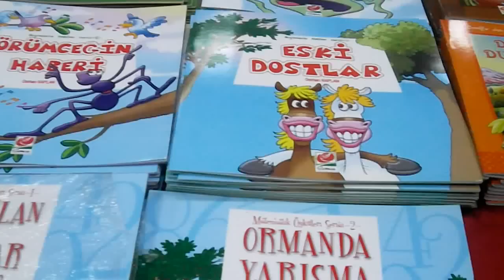Bayındır Kitap Fuarı 1.Video